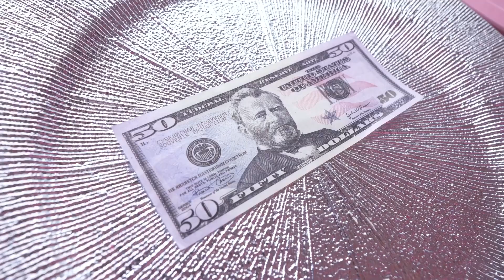Geometric Food Challenge#shorts​ Challenge by Tik4Fun